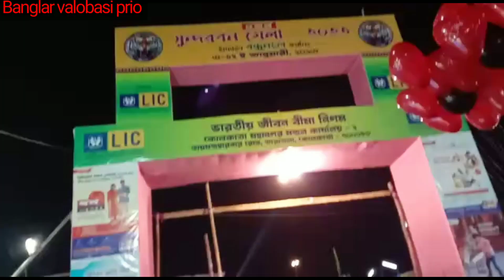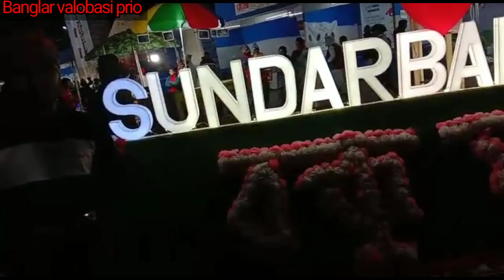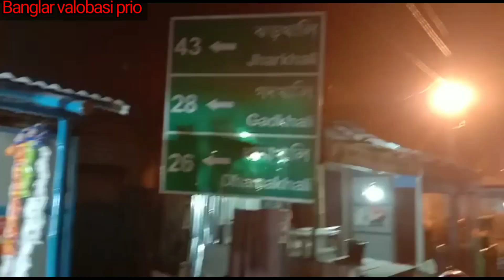😭😭জানি গ্রামের গরিব মানুষের মেলা কেউ দেখেনা ক্যানিং সুন্দরবনমেলা😭canning sundor bon mela,vlog vedio.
😭😭জানি গ্রামের গরিব মানুষের মেলা কেউ দেখেনা 😭😭 মেলার মধ্যে এটা কি হলো 😮😮😮😮 my first vlog vedio.
canning sundor bon mela